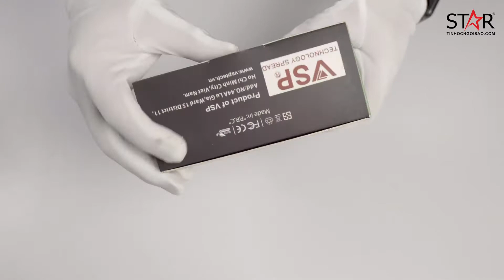Chuột Giza B7 Dor Beetle | Unbox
🚥Chuột Giza B7 Dor Beetle.
Cùng Tin Học ngôi Sao đập hộp em Chuột Giza B7 Dor Beetle cực mới, cực chất trong video này nhé !

© Bản quyền thuộc về TIN HỌC NGÔI SAO
© Copyright By TIN HOC NGOI SAO. Please do not Reup !